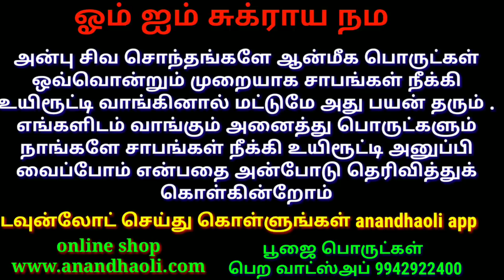யோகத்தை தரும் சுக்கிர பகவான் வழிபாடு/ Lord shukra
உங்களுக்கு எந்தவிதமான தெய்வ தீக்க்ஷை மற்றும் மந்திர உபதேசம் வேண்டுமென்றாலும் எங்களை வாட்ஸ்அப் மூலமாக தொடர்பு கொள்ளுங்கள் தீக்க்ஷை முகாம் என்று நடைபெறுகிறது என்ற முழு விவரமும் தரப்படும்

உங்கள் வீட்டு பூஜை அறையில் கட்டாயம் இருக்க வேண்டிய 16 ஆன்மீக பொருட்கள்

வெள்ளெருக்கு விநாயகர்
வலம்புரி சங்கு
கோமதி சக்கரம்
சாலிகிராமம்
சாளக்கிராமம்
சோவிகள் 27
ஸ்படிகம் மேரு அல்லது பித்தளை மேரு
தாமரை மணி மாலை அல்லது ருத்ராட்ச மணி மாலை அல்லது ஸ்படிகமணி மாலை
சிப்பிகள் 108
குபேர அல்லது குபேர லட்சுமி அல்லது மகாலட்சுமி காயின்கள்
வெள்ளெருக்கு குச்சி
அஞ்சனக்கல்
தர்பை பாய்
வேல்
தெய்வீக கலசம்
மூலிகை சாம்பிராணி 27

தினம் ஒரு மந்திரம் 2020 - ரூ.400
சிகப்பு ஜோதிடம் - ரூ .560
பண அட்சயம் - ரூ .400
இமைக்காத வழிகள் - ரூ.800
எது செய்வினை? - ரூ.800
கறுப்பு புத்தகம் (மந்திர வித்தை முழுவதும் கற்க)
உச்சிஷ்ட கறுப்பு புத்தகம் (உச்சிஷ்ட மந்திர வித்தை கற்க)